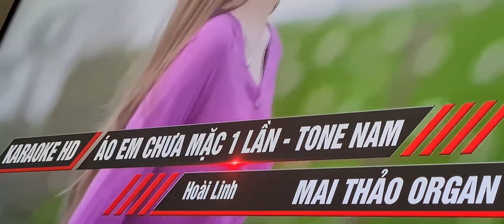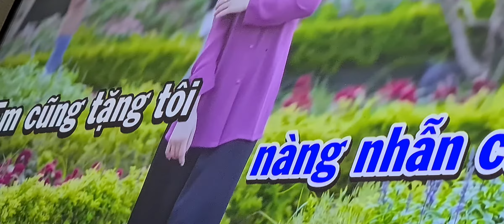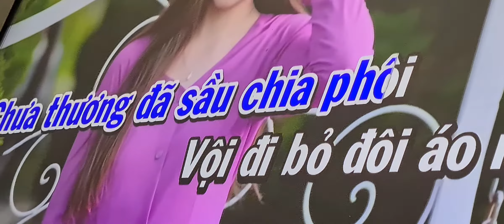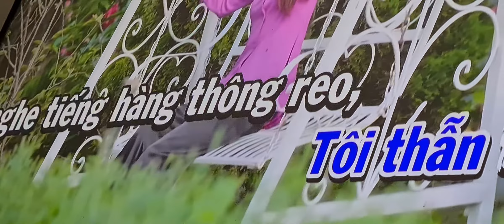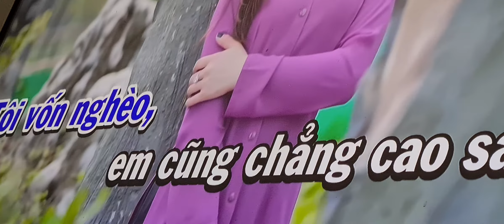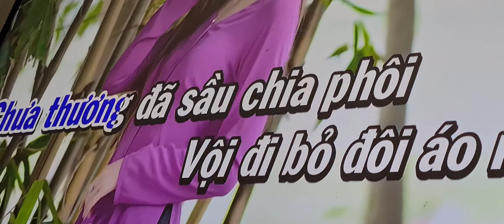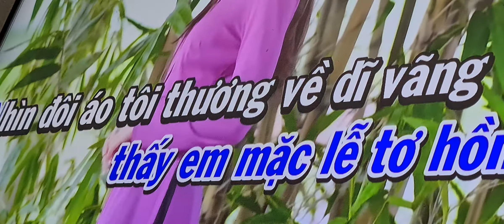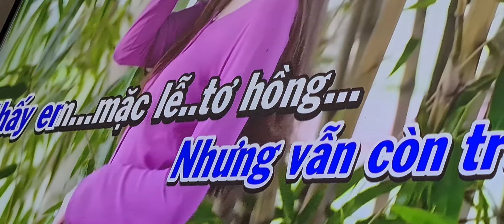CA SĨ QUANG TÁM CŨNG PHẢI BÁI PHỤC GIỌNG CA PHỐ CỔ HÀ NỘI